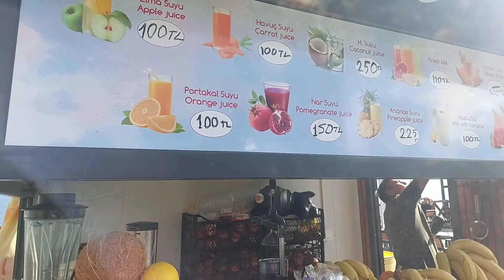"Pet-Friendly Antalya: Discover Peaceful Düden Park with Your Furry Friends"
ChatGPT 3.5

Description youtube video for Pet friendly city and pet lover people in antalya/peace/clean park/be relax/in antalya Düden Park

ChatGPT

ChatGPT

Title: "Pet-Friendly Antalya: Discover Peaceful Düden Park with Your Furry Friends"

Description: Welcome to Antalya, the perfect city for pet lovers! Join us on a serene journey through Düden Park, where pets are not just welcome but celebrated. Explore this oasis of tranquility with your furry companions, surrounded by lush greenery and the soothing sounds of the Düden Waterfalls.

In this video, you'll witness pet lovers from all walks of life coming together in harmony. Capture the joy on their faces as they play with their dogs, relax under the shade of trees, and mingle with fellow animal enthusiasts. Düden Park offers a clean and safe environment for your pets to roam freely, making it a haven for both animals and their owners.

Discover the peace and beauty of Antalya as you stroll through the park, enjoying the fresh air and picturesque scenery. Whether you have a dog, cat, or any other pet, this park is designed for everyone to unwind and create lasting memories.

Join us in Antalya's Düden Park, where pet-friendliness meets natural splendor, and experience the true essence of a pet lover's paradise.